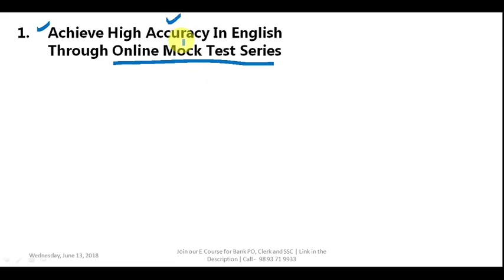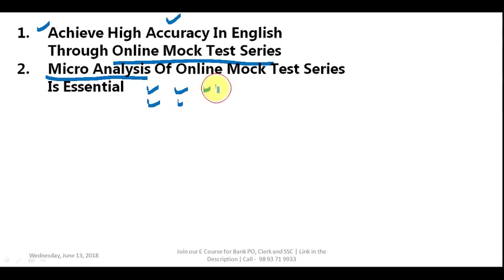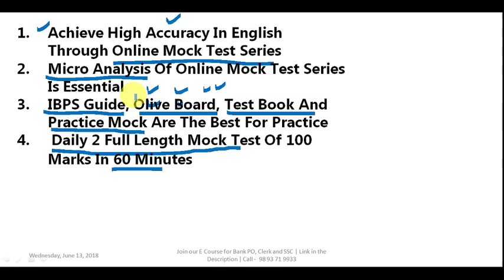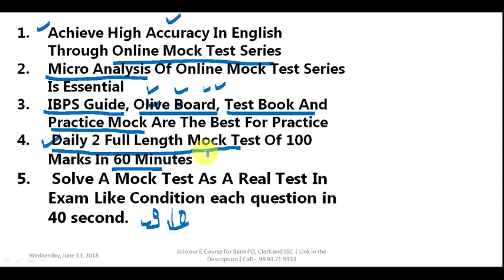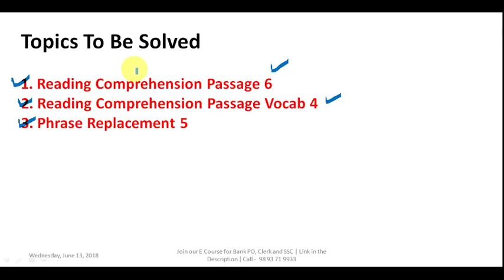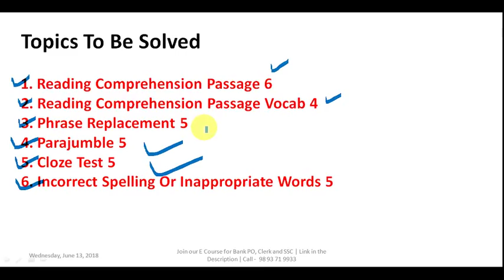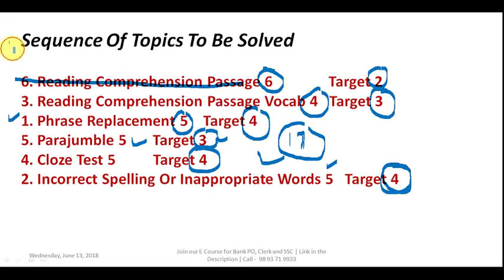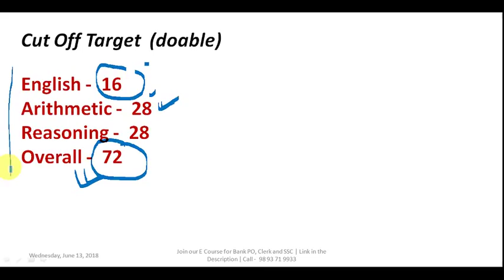How to Score 20+ in English in SBI Clerk 2018 | in Hindi | By Basant Singhal Sir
Dear Aspirants!!

sbi clerk 2018 english preparation
HOW TO SCORE HIGH IN SBI CLERK 2018